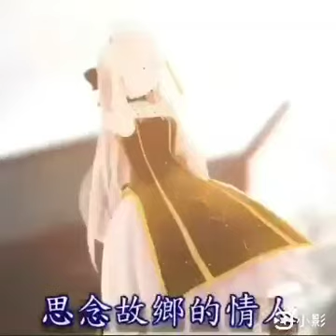2020年12月11日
練習編輯小影